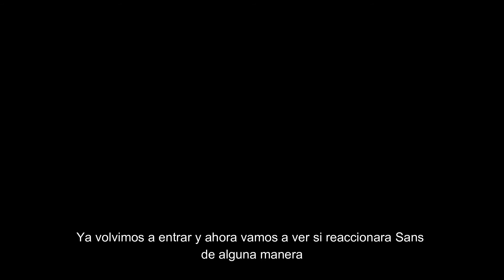Undertale ¿Qué pasaría si matamos a Sans y luego nos encontramos nuevamente con el en Snowdin?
Bueno, final no paso nada, asi que si a alguien mas se le ocurre hacer esto, no lo hagas por que solo desperdiciaras tiempo xd.
Y Lo siento mucho por que en algunas partes del video se escucha mal